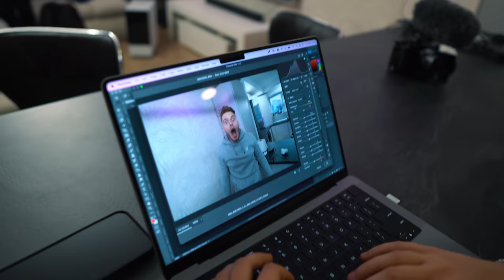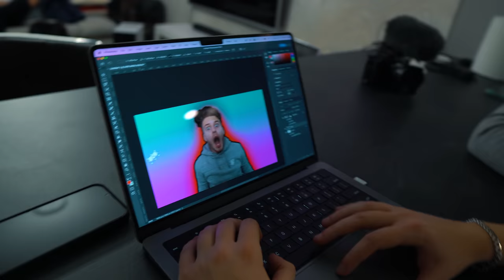SUNT SCLAVUL lui MITZUU 24 ORE *m-a chinuit*